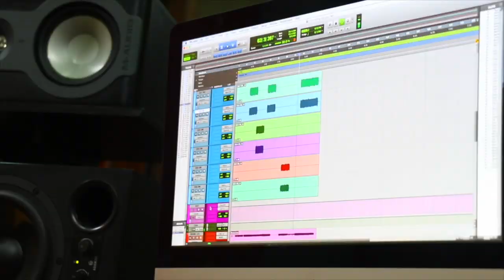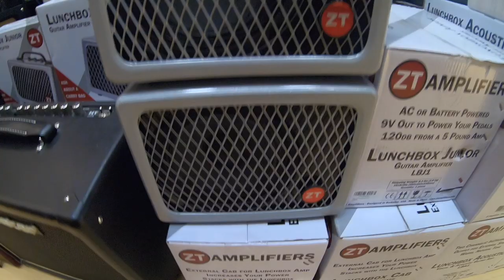Visitando La Tienda GuitarrasXClusivas | Bogotá - Colombia ► Sebastian Mora